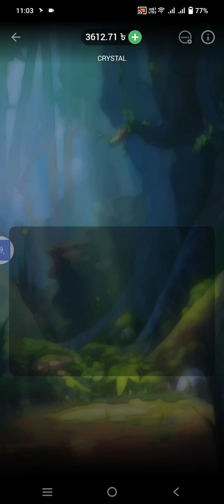1xBET Game Crystal Win Up To ×10 প্রোমো কোড RTR9164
1xBET Game Crystal Win Up To ×10 প্রোমো কোড RTR9164